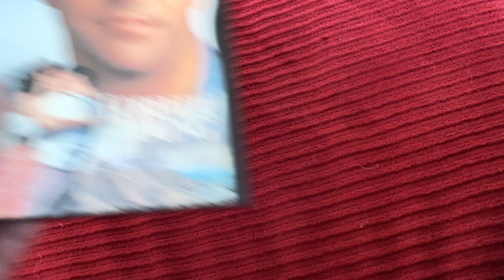Opening to Forever Young 1997 DVD